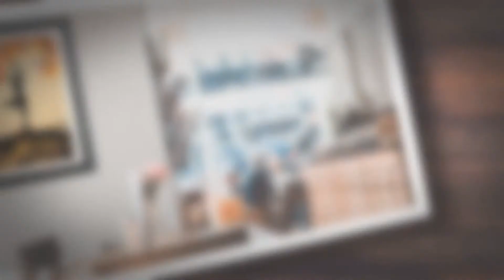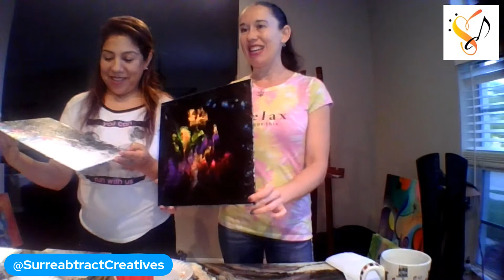Part 2 of Dipping not Pouring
Today we are finalizing our pours from yesterday. We are going to make these pieces to be part of my Little Men series so this is the first part and tomorrow we will do part two when you get to see the final dried piece and the addition of little men. Surreabstract art does just that - it makes you energized, positive and creative daily...enriching your life with new perspectives, experiences and ideas.

Join the Surreabstract Art Movement below and help spread the word about our art movement as we support other artists become millionaires!

✅ GET YOUR FREE ART PRINT -

▬▬▬ 🎨 PRODUCTS USED IN THIS VIDEO (US) ▬▬▬

Canvasboard Multipack for Beginners

10 Arteza Canvas Multipack for Beginners

24 Pack Canvases for Beginners

20 Pack 16x20 Canvases

Acrylic Paint Pens

Acrylic Paint ‘Pouches’

Arteza Metallic Acrylics

Liquitex Metalics Set

Cool Drawing & Painting Products

Masha Schwartz is a professional artist, entrepreneur, public speaker, and business owner with over 15 years of experience in fine arts and business management. During her high school years Masha revolted against traditional art techniques and styles, which led to development of her own Surreabstract style of art. This style was the beginning of a forward thinking organization, Masha Schwartz Art which is focused on changing the view of art across generations to increase awareness  of imagination and creativity scarcity in our society.  Today the digital images that we capture of people and our surroundings can be easily reproduced in high definition on paper canvas and in 3D. This has reduced the need for artists to create photographic and realistic paintings and increase the need for image manipulations, pushing the boundaries of reality, and depicting ideas beyond the capabilities of what our cameras and printers can produce. That is the art of the future that will increase creativity, imagination, and innovation! Masha has appeared on VRR Media productions talk show. She urges her followers and clients to tap into their creativity and make financial freedom and happiness their key objectives in life.